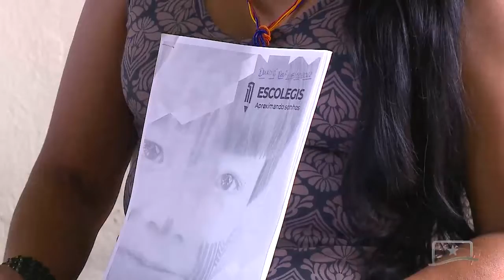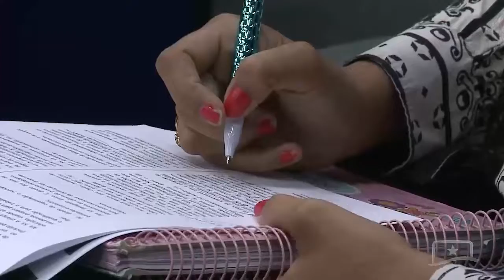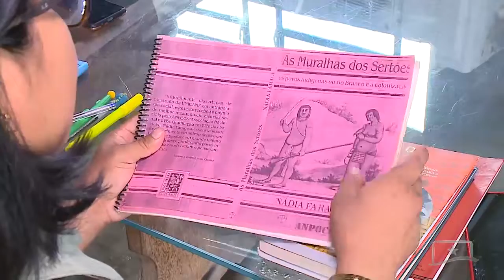ALUNAS DA ESCOLEGIS SÃO APROVADAS NO CONCURSO PÚBLICO PARA PROFESSOR INDÍGENA EM RORAIMA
Cinco mulheres da mesma família foram aprovadas no concurso público para professores indígenas em Roraima, três delas contaram com o apoio da Escolegis. Confira na reportagem.

Essa e outras reportagens você assiste no canal 57.3.